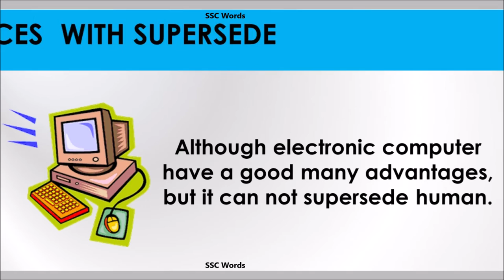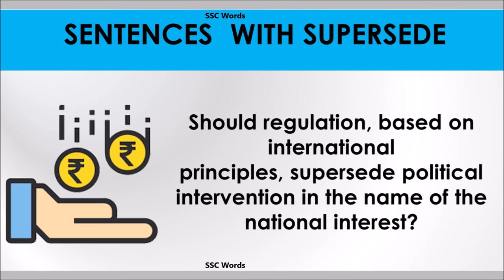Supersede - Improve English - Meaning and 5 sentences - GRE / CAT / GMAT word - SSC Words